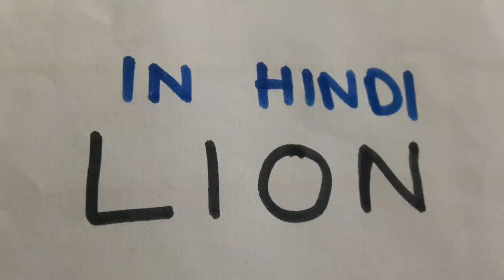LION in Hindi arhn words